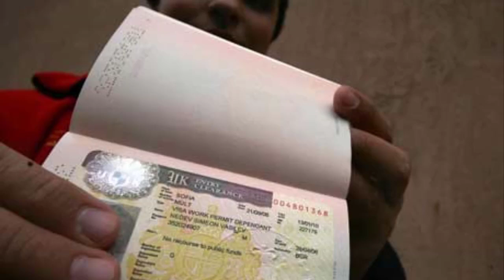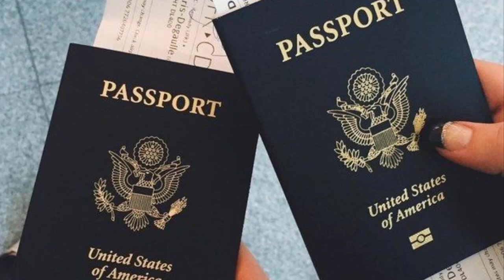සියලුම දෙනාට පොදු සමා කාලයක් අවශ්‍යනම් නැවත විදෙස් ගත වීම සදහා වීසා දෙනු ලැබේ